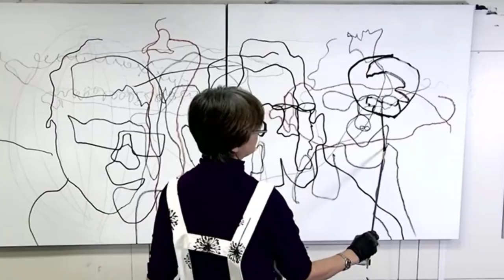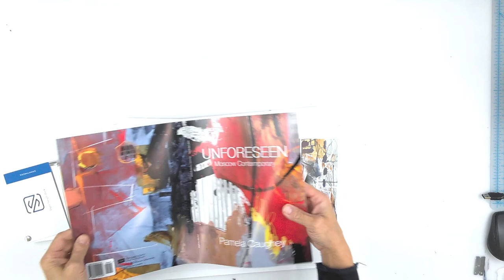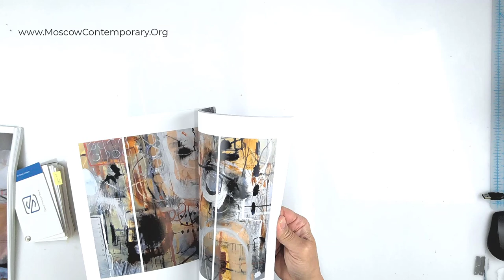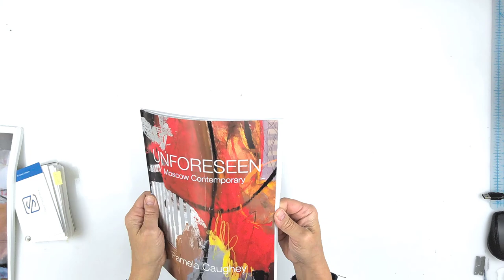Pamela Caughey - Solo Show - Moscow Contemporary - Moscow IDAHO - Catalog Discount thru 10.10.22!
UNFORESEEN, Moscow Contemporary, Moscow, IDAHO
Exhibition Dates: Oct 7 - Dec 31, 2022
Oct 7 - Opening Reception 5-7pm MST
Oct 8 - LIVE Gallery Talk - 11am MST;
Oct 8 - 3pm MST (LIVE on Zoom)

PAM's Top Tier TRAINING (& Freebies):

FREE:
Pam's FREE Master Class! "How to Create 16 Powerful, Personal Paintings you LOVE in 90 days or less"! Join the FREE Master Class HERE (stick around till the end to receive great BONUSES!):

Watch Learn Grow Library with NEW State of the Art SEARCH Technology (over 175+ HOURS of Video Tutorials!):

IN THIS VIDEO: This is Part 2 - I continue to experiment with Spray Paint and Rice Paper (Sumi-e paper) on two large 48x48in gessoed panels. I had NO IDEA where this would go; the idea was to just HAVE FUN and PLAY! I hope you will try this - it may lead you in a whole new direction like it did for me! This painting is now finished and will be shown in Unforeseen - a solo exhibition to be held at the Moscow Contemporary in Moscow, Idaho, Oct 7 - Dec 31, 2022.